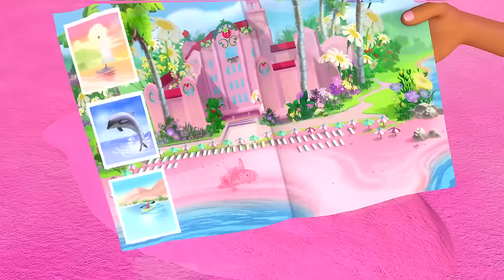The Shiny New Nails! | Strawberry Shortcake Berry Bitty Adventures | WildBrain Enchanted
Lemon is ecstatic. She races out of her salon and goes around to the other girls’ houses proclaiming that she “did it!” and beckoning them to join her. They follow her back and are completely dazzled by her newest creation – Glamicures. They are brightly colored, jeweled manicures with tiny microchips inside that play songs when the wearer moves her hand. Each girl lines up to receive her new glamicure and soon there is a cacophony of color and sound. We see a montage of the girls going about their daily tasks while their nails play tunes. Lemon is very happy with herself, feeling that the glamicures are her “greatest beautification success.”

Greetings to the WildBrain Enchanted channel! Join us daily as we bring you captivating videos tailored for children aged 5 to 8. Explore a world of enchanting content that's perfect for young minds. Including: Strawberry Shortcake & Rainbow Ruby & Little People

Nice As Nails | Strawberry Shortcake Berry Bitty Adventures